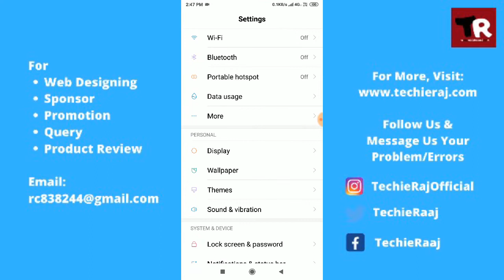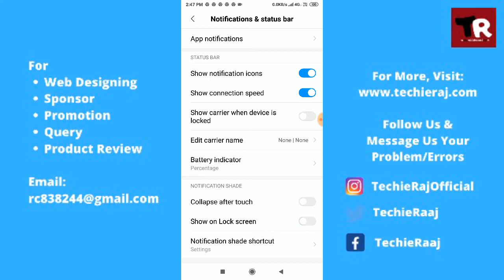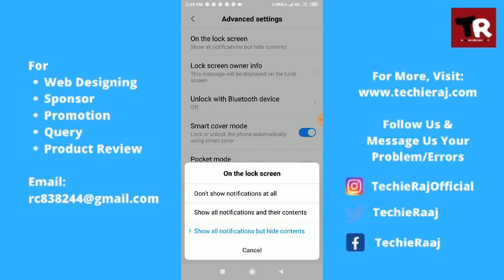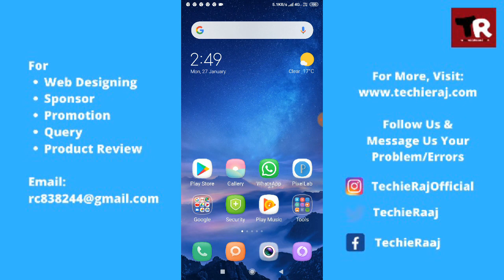Redmi Note 5 Pro Lock Screen Notification Setting